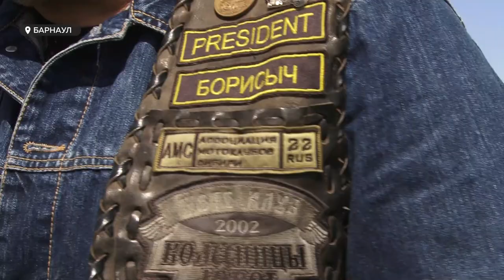Мотоциклы сближают: барнаульские байкеры рассказали о мотокультуре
Они связали судьбу с дорогой. Сегодня в день мотоциклиста, расскажем о тех,  кого считают истинными всадниками железных коней. Речь пойдет о байкерах. C брутальными мужчинами в  кожаных косухах общался наш корреспондент, Никита Ермаков.